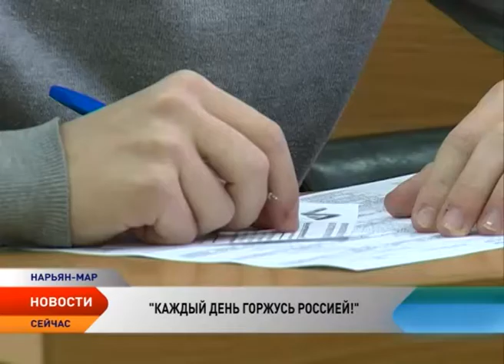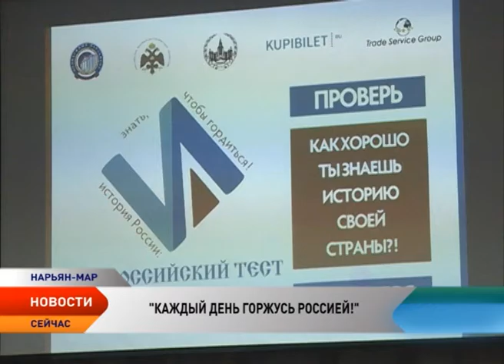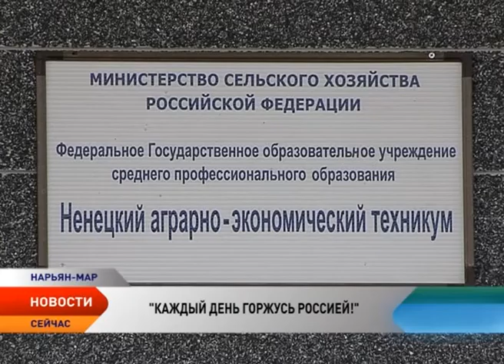Ненецкий округ написал тест по истории Отечества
26 ноября по всей стране прошел тест по истории Отечества. Это часть федерального проекта «Каждый день горжусь Россией», который направлен на патриотическое воспитание жителей страны. На территории Ненецкого округа акция прошла в Неси, Нижней Пёше, Оксино, Оме, Тельвиске, Харуте, Шойне, Хорей-Вере, Красном, Каратайке, Коткино и Амдерме.

На одной из самых многочисленных площадок, где проверяли знание по истории жители Нарьян-Мара, побывала и съемочная группа телеканала «Север».